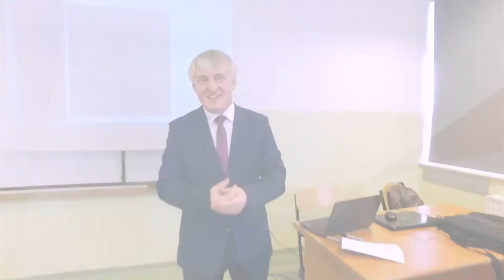Spoti i Partisë Demokratike Shqiptare